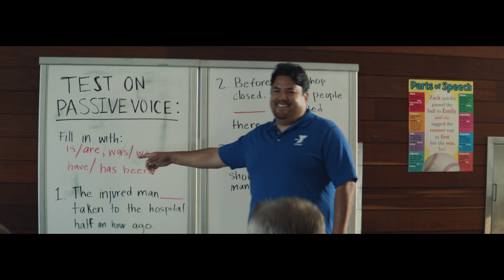The Y. For a Better Us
When our communities are strong, our country is strong.  But right now, the bonds that hold us together are fraying and we need a place to make them whole.  In over 10,000 communities across the country, the Y is that place.  It fills the gaps, bridges our divides, and gives us common ground to stand on.  But they can't do it without your support.